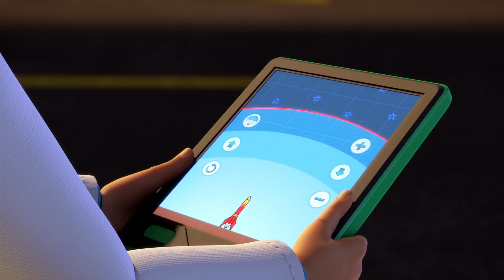Bob de Bouwer ⭐️we moeten Scoop besparen 🛠 Nieuwe aflevering | Cartoons voor kinderen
Bob de Bouwer is een Britse animatieserie voor kinderen die draait rond Bob, een goedlachse bouwvakker. Bobs leus is "Kunnen wij het maken?!", waarop de machines in koor roepen: "Nou en of!" De ietwat verlegen Liftie voegt daar tussen neus en lippen "Ik denk het wel, ja" aan toe.

Bob doet het werk, maar is niet altijd de handigste. Zijn assistente Wendy helpt hem dan en samen maken ze de klus af. Spud de vogelverschrikker houdt van flauwe geintjes. Zijn naïviteit brengt hem vaak in de problemen, samen met de machines die hij vaak bij zijn plannetjes probeert te betrekken. Bob en Wendy weten de schade altijd weer te repareren, vaak met behulp van de machines.

De televisieserie van Bob de Bouwer bestaat uit afleveringen van 10 minuten, maar er zijn ook langspeelfilms.

🎵Tune:
De tekst van de openingstune is als volgt:

Bob de Bouwer, kunnen wij het maken?
Bob de Bouwer, nou en of!

Scoop, Muck en Dizzie, en Rollie ook
Liftie en Wendy, gaan weer loos
Bob en z'n maatjes maken lol
Werken ze samen, is niks ze te dol

Titus en Bert, Hector en Spud
Kijk ze eens spelen, dat vrolijke grut

De belangrijkste personages zijn:

⭐Mensen:

Bob de Bouwer (bouwvakker) (Engels: Bob the Builder)
Wendy (assistente) (Engels: Wendy)
Boer Nijhof (boer) (Engels: Farmer Pickles)
Spud (vogelverschrikker) (Engels: Spud)
Mijnheer Spijker (gemeente-ambtenaar) (Engels: Mr. Bentley)
In het eerste seizoen werd boer Nijhof ook in de Nederlandse versie 'boer Pickles' genoemd.

⭐Machines:

Scoop (Engels: Scoop) - de gele graafmachine
Muck (Engels: Muck) - de rode bulldozer
Dizzie (Engels: Dizzy) - de oranje cementmolen
Rollie (Engels: Roley) - de groene stoomwals
Liftie (Engels: Lofty) - de blauwe hijskraan
Hector (Engels: Travis) - de blauwe tractor van boer Nijhof
Dieren:

Titus (de kat) (Engels: Pilchard)
Ka (een kraai)
Bert (vogel) (Engels: Bert)
Vlekkie (hond) (Engels: Scruffty)
Later zijn er nog andere personages en machines toegevoegd:

Trix - een vorkheftruck
Bennie - een kleine paarse graafmachine
Skip - lichtgroen met gele kiepwagen
Scrambler - een donkerblauwe quad
Sumsy - de donkerrode vorkheftruck van boer Nijhof
Meneer Sabatini - de pizzabakker
Vroemer - blauwe sneeuwscooter
Krabbel - kleine blauwe graafmachine
Sommige personages spelen een ondergeschikte rol in de verhalen. Titus komt in de meeste afleveringen wel voor, maar slaapt meestal, of heeft honger. Ka, de kraai, is er doorgaans om Spud te plagen, maar heeft geen belangrijke rol in het verhaal.